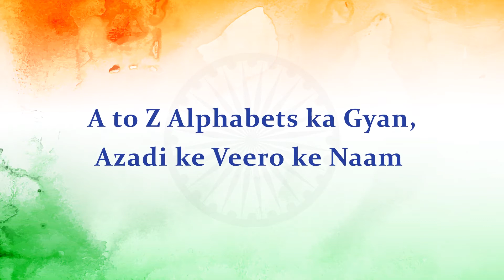O for Omandur Ramaswamy Reddiyar | A to Z alphabets ka gyan Azadi ke veero ke naam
Compiled & Narrated by: Amardeep Singh Rekhi

Video by : Rahul Thakur